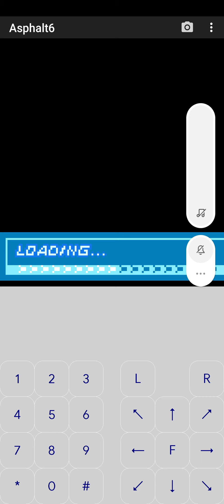Asphalt 6 Adrenaline Java on Android/128x128/Part 2 - Bronze League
Continuing playing this game
Unfortunately, I lost at duel race because I wrecked and Police stopped me